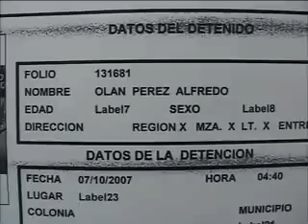FINALMENTE ENTREGAN LOS RESTO DEL CALCINADO